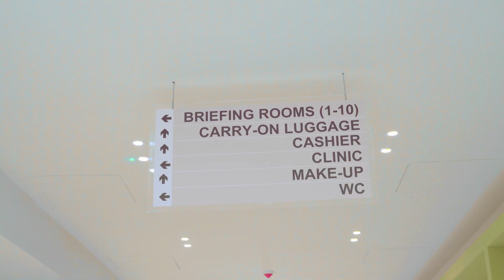Happy New Year from Ethiopian Airlines!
Here's to another year of bridging continents and bringing the world closer, let's soar together to new heights in this Ethiopian New Year!